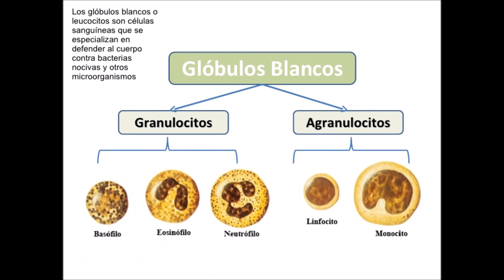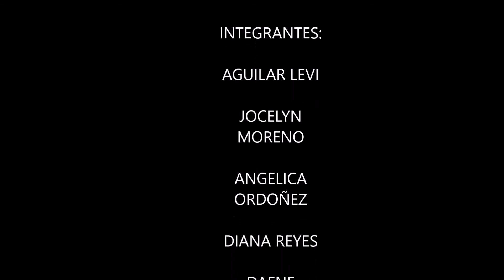TEJIDO CONJUNTIVO ESPECIALIZADO DE TRANSPORTE-SANGRE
Integrantes:
Aguilar Levi
Jocelyn Moreno
Angélica Ordoñez
Diana Reyes
Dafne Valdovinos